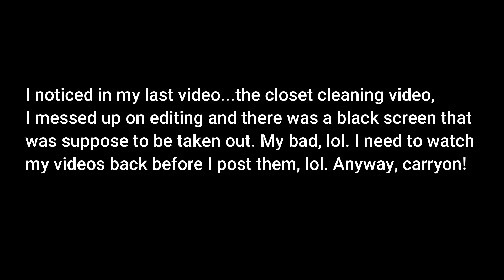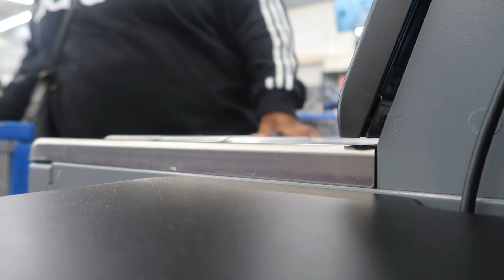I Had A EMOTIONAL BREAKDOWN! | Sometimes Life Is a Hard!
Let us know what you think and what you would like to see more of. We appreciate your love & support!

Fashion Channel: (Mone's Curvy Closet)
Filming & Editing Software:
- G7X Canon camera
- Wondershare Filmora9 editing software